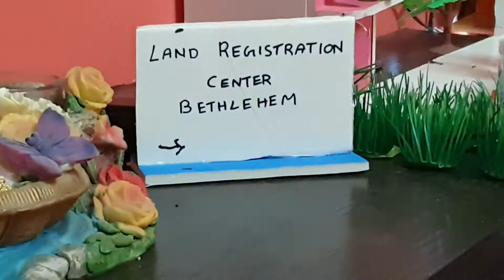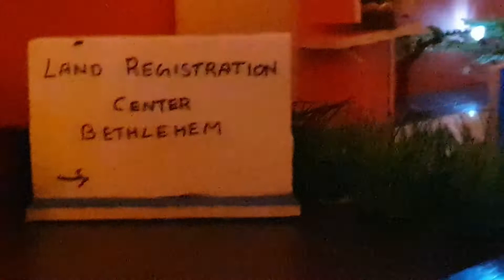Christmas Celebration 21